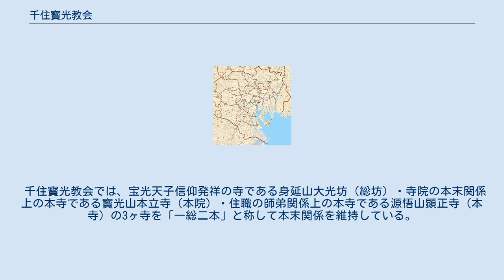千住寳光教会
千住寳光教会（せんじゅほうこうきょうかい）は、東京都足立区にある日蓮宗の寺院。
 日蓮宗総本山身延山久遠寺の法脈である身延塔頭是之字法縁に属する。
 本寺は神奈川県藤沢市辻堂神台にある寳光山本立寺。
日蓮宗には三光天子（日天子・月天子・明星天子）を祀る三光天子信仰が存在するが、本立寺は日天子のみを独尊勧請する宝光天子信仰の本拠地として栄えた。
千住寳光教会は宝光天子信仰の東京に於ける拠点として足立区梅島町の梅田に開創された。
なお、宝光天子とは日蓮宗の根本経典である『妙法蓮華経』に於ける日天子の名称である。
 大正14年（1925）年、神奈川県藤沢市辻堂神台の寳光山本立寺開山・佛眼院日顯（野々村是快）が同じく本立寺開基開祖・寳光院神通日佛（鈴野寳光）と共に、宝光天子信仰の東京に於ける拠点として開創した。
昭和6年（1931年）に佛眼院日顯の実弟にして法甥にあたる寶鑑院日秀（野々村本法）が第2世を継承、教線拡大に尽力した。
昭和21年（1946年）6月10日に神奈川県相模原市南区にある源悟山顕正寺の第4世になるに及び、法灯を顯心院日性（川島顯性）に譲る。
 顯心院日性は日蓮宗大荒行700日を達成し伝師相承を受けた修行者で、精力的に布教伝道に取り組み数多の檀信徒を教化した。
また本堂・客殿・庫裡を全改築し寺観を一新するなど今日の基を築き、中興と称されている。
平成15年（2003年）12月1日に遷化すると泰光院日咸（川島顕康）が法灯を継承。
泰光院日咸もまた日蓮宗大荒行500日を達成し伝師相承を受けた修行者で、顯心院日性が拡大した教線を更に拡充したが平成31年（2019年）3月5日に遷化した。
 寳光山本立寺横浜別院・寳光一心教会 第4世 玄明院日燈（木田隆正）の弟子・顯穏院日悲（齋藤是隆）が第5世の法灯を継承。
令和3年2月10日に正中山遠壽院大荒行100日を達成し今日に至っている。
 千住寳光教会では、宝光天子信仰発祥の寺である身延山大光坊（総坊）・寺院の本末関係上の本寺である寳光山本立寺（本院）・住職の師弟関係上の本寺である源悟山顕正寺（本寺）の3ヶ寺を「一総二本」と称して本末関係を維持している。